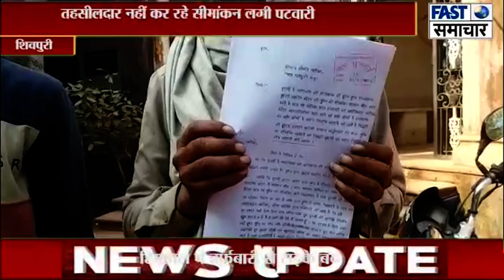सीमांकन की फीस जमा करने के बाद भी पटवारी